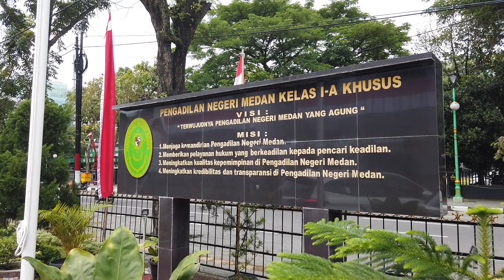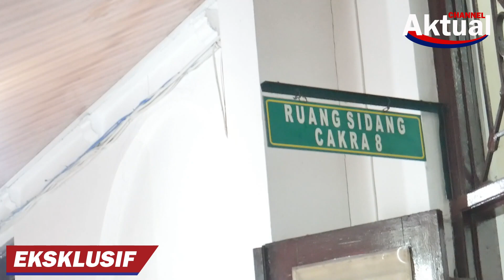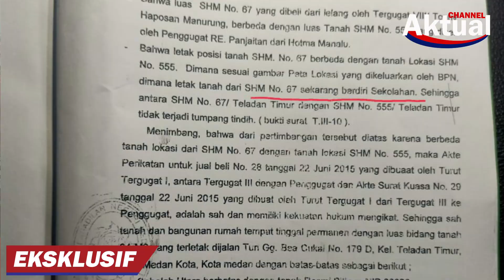PN Medan Diduga Salah Objek Eksekusi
Pengadilan Negeri (PN) Medan diduga salah dalam menenempatkan objek eksekusi. Hal itu diketahui dalam putusan Nomor 417/Pdt.G/2021/PN Medan tentang perintah ekseskusi terhadap rumah di Jalan Turi Gg. Bea Cukai. Dimana objek yang dieksekusi saat ini berdiri sekolah. Tonton selengkapnya dalam tayangan ini.